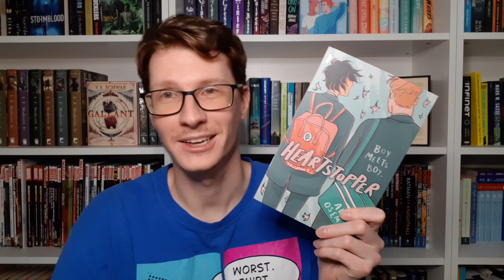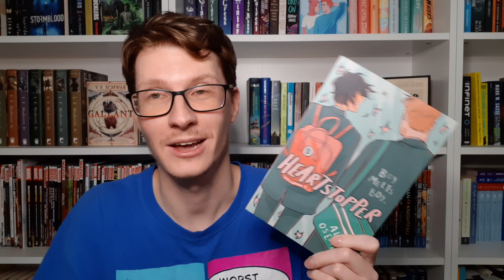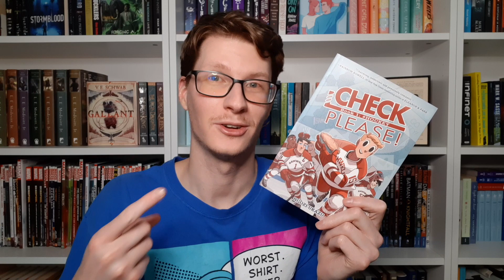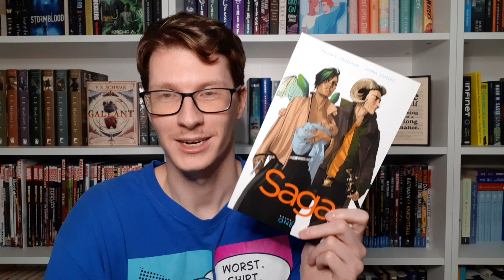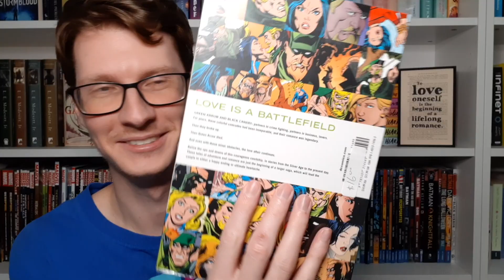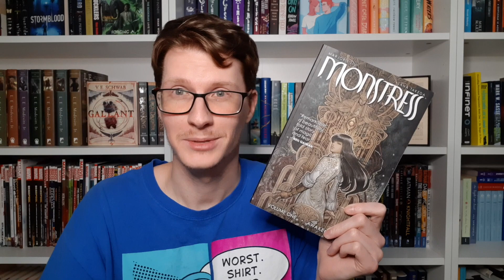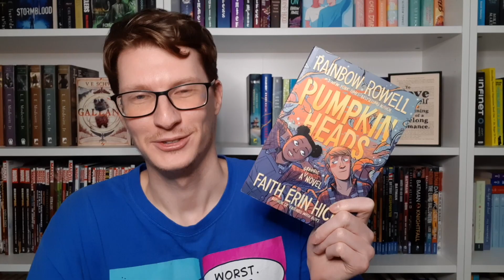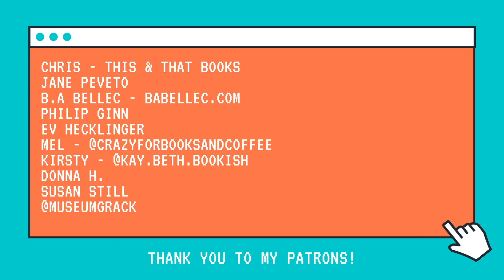Top 7 Comic Books About Love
I love comic books and I wanted to share my favorite ones that are about love in the month of love!